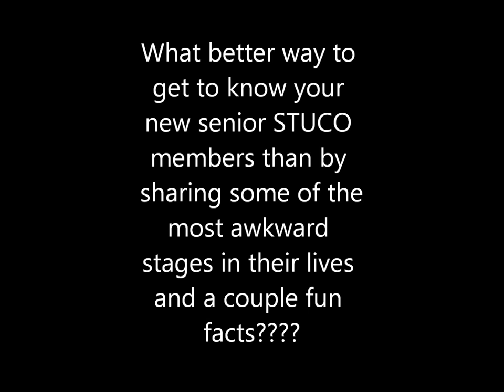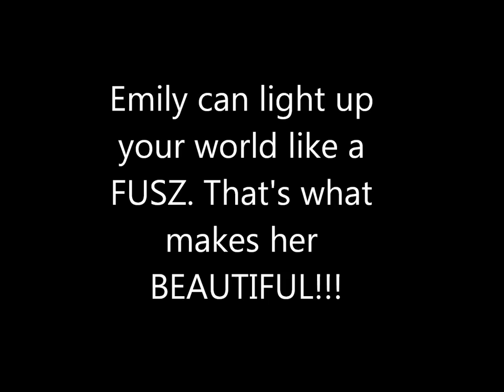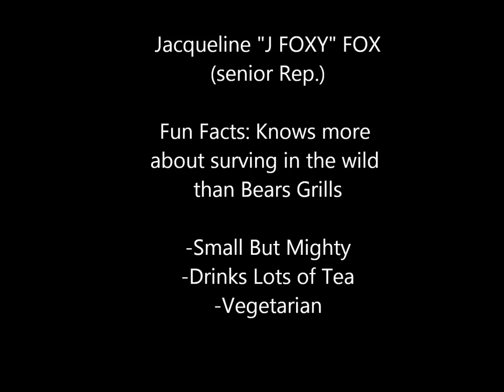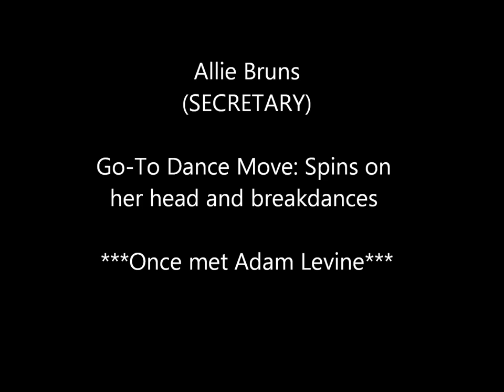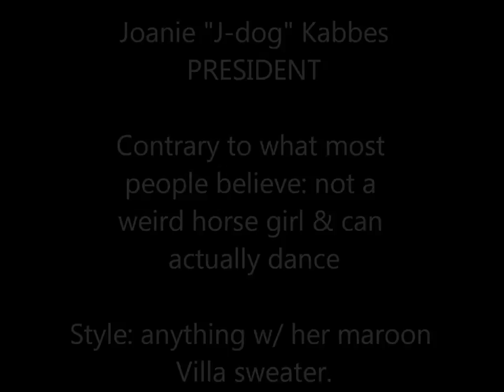Villa Senior STUCO Intro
Meet your 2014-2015 Villa Duchesne and Oak Hill Senior STUCO members. Hopefully these photos and facts will help you get to know them a little better.